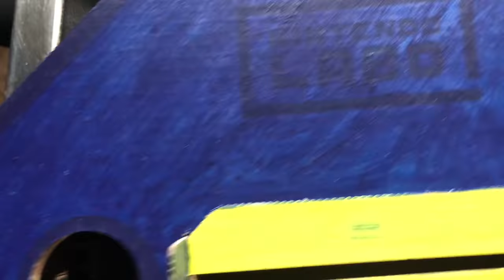Nintendo Labo - Pokémon PIANO Custom paint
⇩⇩⇩  READ ME  ⇩⇩⇩

Watch me custom paint the PIANO from the Nintendo Labo Variety Kid! This is my final labo creation for now. I hope you enjoyed this series as much as I did 🙂

My name is Sophia and I upload new content every Monday. If you are looking to pick up tips and tricks for your art, then I hope that you will find my videos helpful.

 - FOLLOW ME -